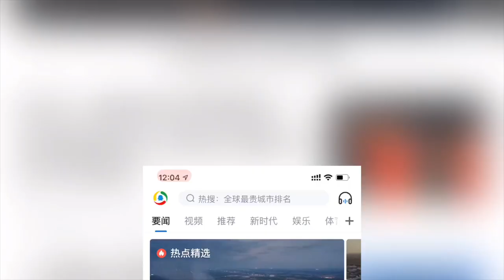200120 ZHANG YIXING 张艺兴 — Only 3 days [3]